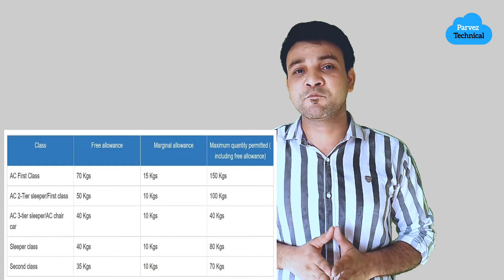IRCTC में Train Ticket Booking की Limit बढ़ि। लेकिन Luggage में चार्ज देना होगा।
IRCTC में Train Ticket Booking की Limit बढ़ि। लेकिन Language में चार्ज देना होगा।

Up to 70 kilogrammes is allowed for free in AC first class, and 50 kg in AC second class. Carrying luggage of up to 40 kilogrammes is permitted in the AC 3-tier sleeper, AC chair car, and sleeper class. The limit for 2-class is up to 25 kilogrammes. The minimal baggage fee is Rs 30.